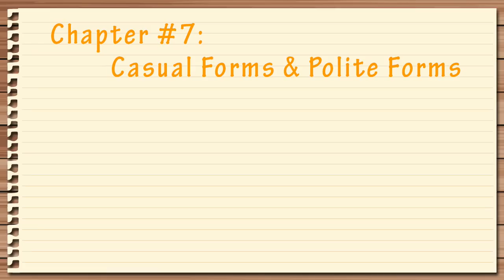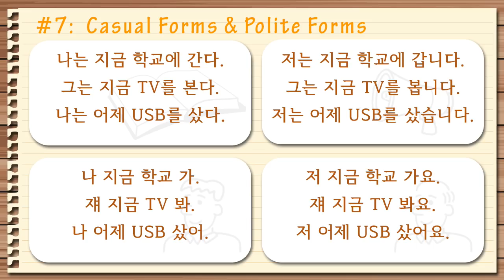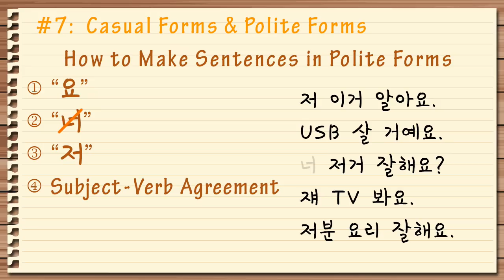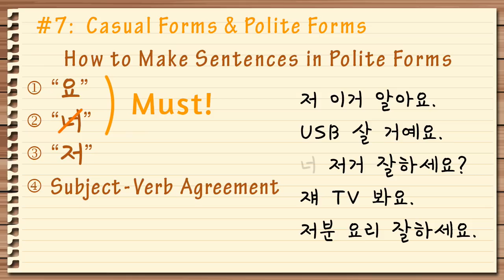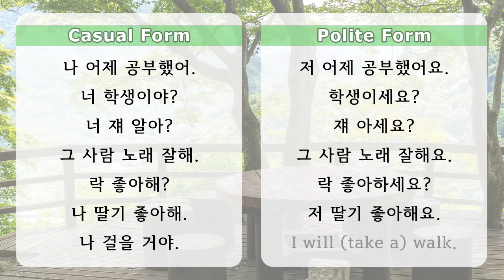Korean Lessons by Suntae Kim - 07 Casual Forms & Polite Forms (예사말 & 높임말)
Easy Korean lessons for beginners! (초보자를 위한 쉬운 한국어 레슨!)
Chapter 7: Casual Forms & Polite Forms in Korean Language (예사말 &  높임말)